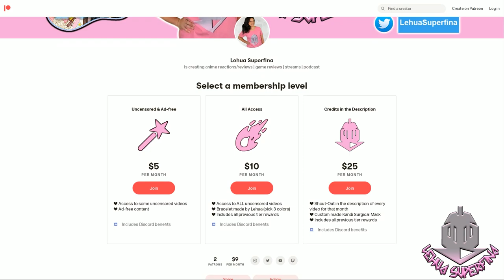SASAKI AND MIYANO episode 6 | REACTION | Feelings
SASAKI AND MIYANO episode 6
Anime REACTION

SASAKI AND MIYANO episode 6: Miyana serious considers Sasaki's feelings

SYNOPSIS:
"It all started like a typical old-school boys’ love plotline—bad-boy senior meets adorably awkward underclassman, one of them falls in love, and so on and so forth. But although Miyano is a self-proclaimed boys’ love expert, he hasn’t quite realized…he’s in one himself. Which means it’s up to Sasaki to make sure their story has a happily ever after…!"

TIMESTAMPS
Opening 00:00
Reaction 00:33
Review 21:05